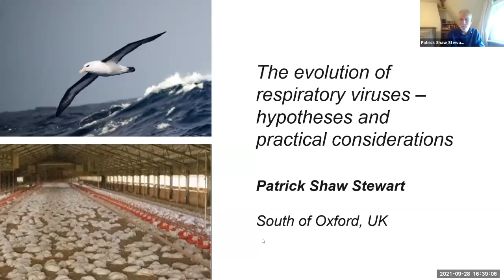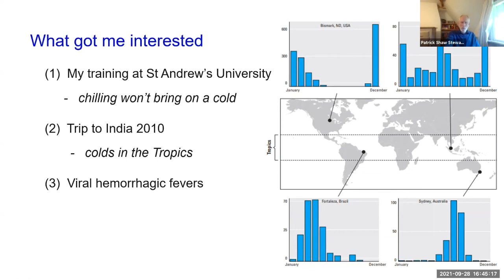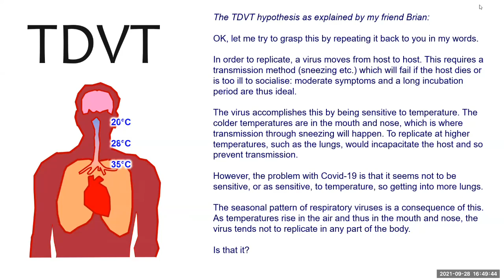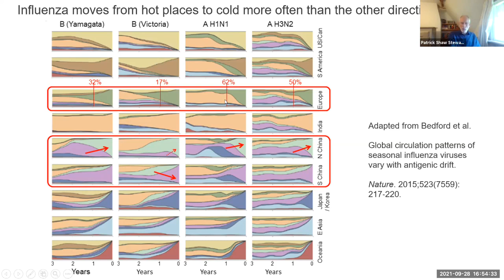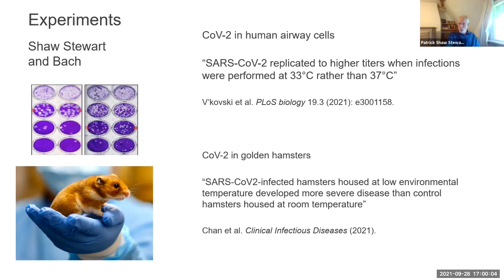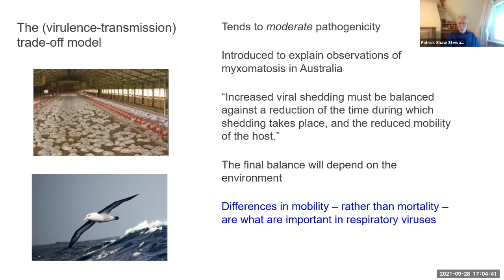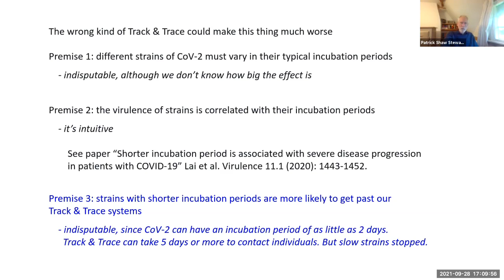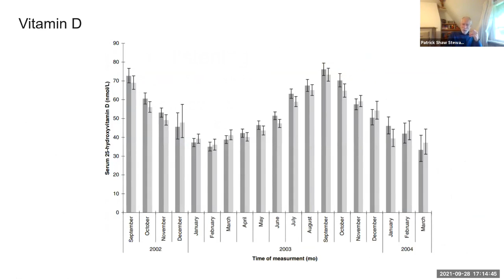Patrick Shaw Stewart | The Evolution of Respiratory Viruses-Hypotheses and Practical Considerations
PANDA’s internal weekly Open Science Sessions provide an opportunity for science, research and policy to be presented by various leading international experts in a variety of diverse fields. These sessions lead to fascinating open discussions and debate and allow our scientists to broaden their understanding and inspire new ideas.

Patrick Shaw Stewart worked in the laboratory of Professor David Blow at Imperial College in the 1980s. David was one of the well-known early crystallographers who worked with (Nobel laureate) Max Perutz and others. He invented a very early microfluidic device which the lab used for protein crystallization. In 1987, Patrick and another Imperial College scientist set up Douglas Instruments Ltd, and the company has made systems for automatic protein crystallization ever since. Altogether, their papers on protein crystallization and other topics have been cited over 1,488 times. After being laughed at by a colleague in India in 2011 for suggesting that he could find biochemical evidence that respiratory viruses respond to temperature fluctuations, Patrick became interested in the seasonality and pathogenicity of respiratory viruses, including tropical strains. He published a review article on the topic in Medical Hypotheses in 2016 and another in Reviews in Medical Virology in 2021 in collaboration with Julia L Bach.

Chapters:
0:00 Introduction
3:12 Trade off model and selective pressures, introduction
5.10 Description of “Temperature Dependent Viral Tropism”
6:39 Seasonality of viral pathogens by geographic region
9:34 Why do well adapted viruses not cause hemorrhaging, like maladapted cross species infections?
11:18 Trade off, in layman's terms
12:20 Respiratory viruses in children in Mainz
17:10 Cold exposure factors with respect to mortality from respiratory illness
18:36 Is SARS-CoV-2 seasonal?
19:49 Are viral lab replication and isolation practices interfering with wild virus temperature sensitivity understanding?
22:38 RNA secondary structure is intrinsically temperature sensitive
24:07 Trade off, virulence/transmission, wild virus introduction study
26:57 Trade off, mobility thought experiment
30:35 Potential consequences of not understanding this trade off in a track and trace scenario